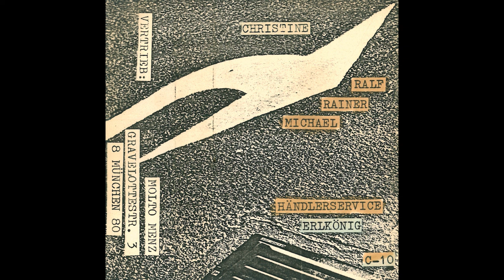Ralf Rainer Michael - Händlerservice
Released on Molto Menz, 1981